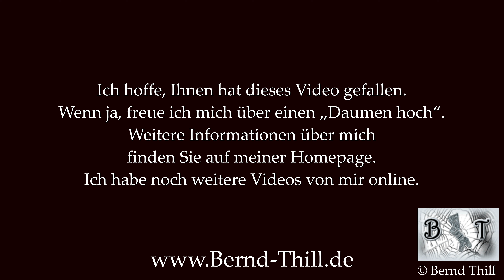Haben Spastiker einen guten Geruchssinn? (Do people with spasticity have a good sense of smell?) 4K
In diesem Video teste ich meinen Geruchssinn. Ich versuche verschiedene Dinge zu erriechen.

In this video I test my ability to recognize things by their smell.